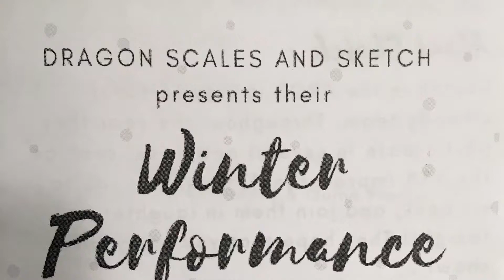Where are you, Christmas? - The Appomattox Regional Governor’s School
ARGS - Dragon Scales - Winter Concert 2018